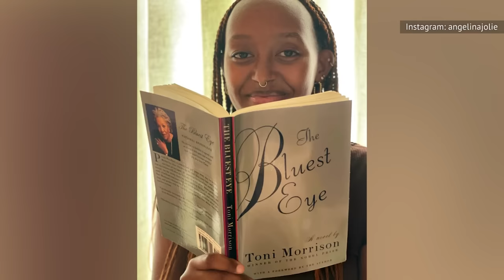Secrets You May Not Know In Brad & Zahara Pitt's Relationship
Daddy-daughter issues? Family terror? Or tangled communication? Here's what's really going on for Brad Pitt and daughter Zahara beyond the headlines.

Proud papa | 0:00
Skipping the visits | 1:11
Family bond | 2:15
Things get real |  3:22
Daddy duty | 4:12
Picking sides | 4:53